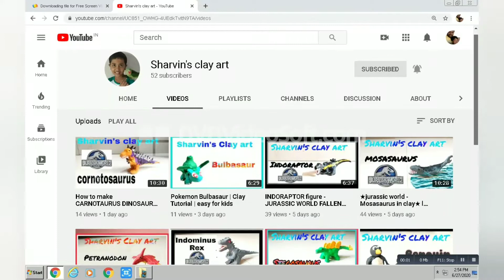Godzilla vs King Kong Fight | Clay Animation | stop motion movie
9 years old sharvin passion in clay modelling